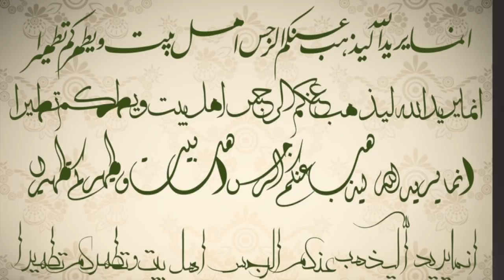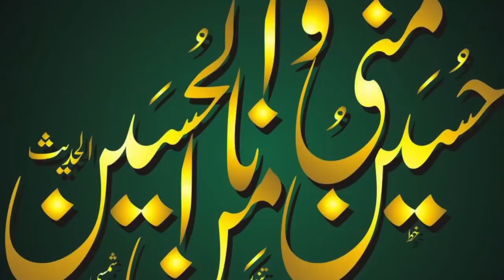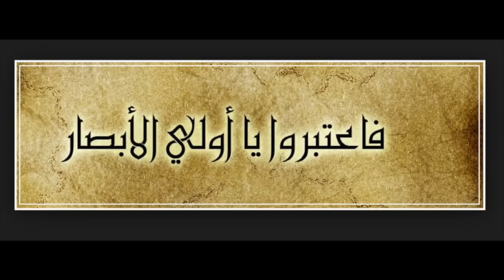Karbala Ki Haqeeqat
Asarulislam talks on Karbala